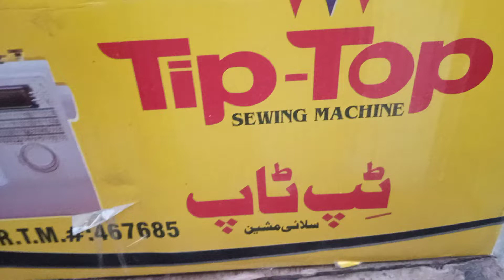New Variety of Sewing machin2022e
ہماری شاپ پر الیکٹرونکس کی تمام اشیاء مناسب قیمت پر دستیاب ہیں